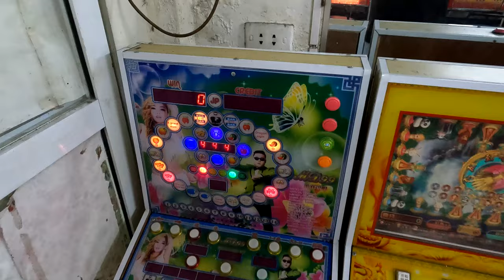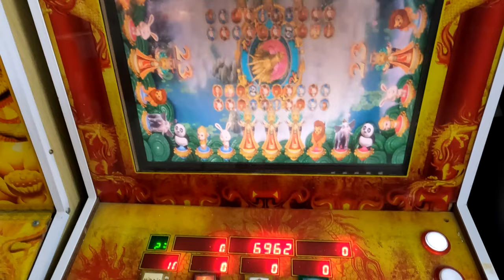So comfortable for some. Game Center Nhật Minh in Hanoi, Vietnam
I researched a video game in Hanoi, Vietnam.
If you like gambling and slot will get into it.